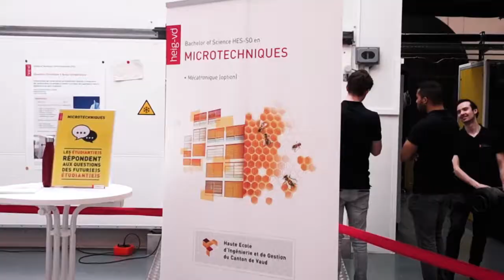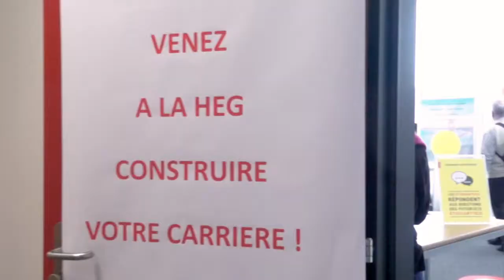Portes Ouvertes de la HEIG-VD, édition 2018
Le vendredi 16 mars 2018, la HEIG-VD vous accueillait dans ses locaux du site du Centre St-Roch, autour du thème 4.0 Préparons le futur.
L'occasion de découvrir les avantages et perspectives de carrière qu'offrent les 10 filières de formation de la HEIG-VD, de dialoguer avec ses ingénieur-e-s et économistes passionné-e-s, d'observer et de participer à des expériences scientifiques, et de vous immerger dans l'univers des associations étudiantes qui animent le campus.
A bientôt pour l'édition 2019 !